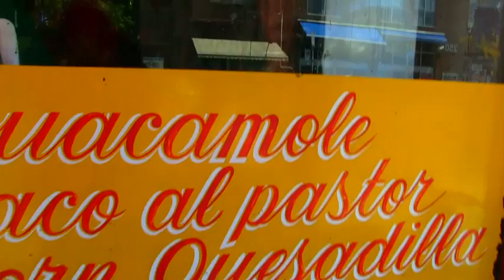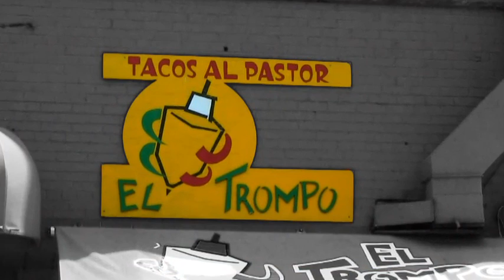EL Trompo Final